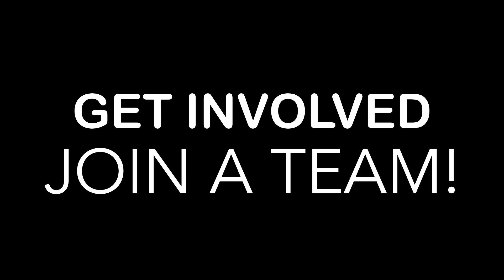Join A Team